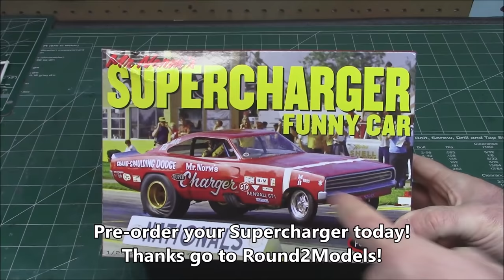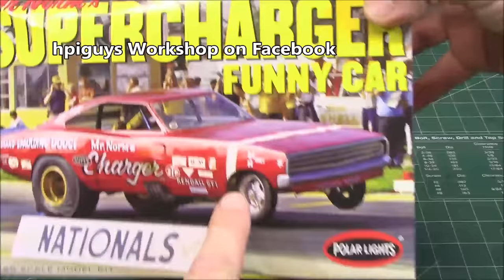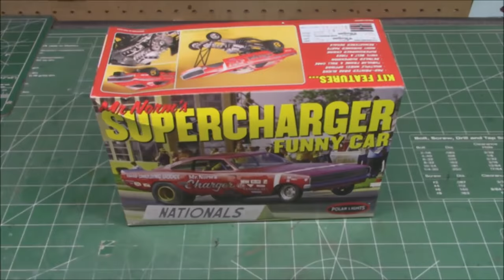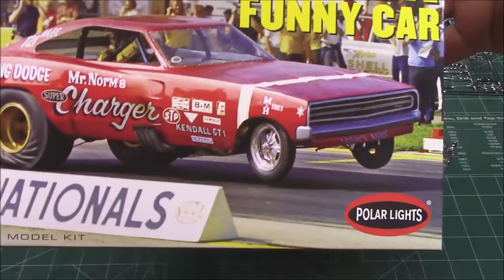1969 DODGE CHARGER HEMI FUNNY CAR MR NORM'S SUPERCHARGER 1/25 SCALE MODEL WATERSLIDE DECALS HOW TO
POL989 989

LEGENDS OF THE QUARTER MILE: Polar Lights' 1/25 scale Mr. Norm 1969 Dodge Charger Funny Car is great project for any experienced modeler who likes classic funny cars. Add it to your collection today!
 FEATURE PACKED: The Mr. Norm 1969 Dodge Charger Funny Car kit features details like pad-printed drag slicks, multiple wheel options, tubular frame & roll cage, detailed suspension, vinyl belt & tires and supercharged engine. Kit also includes remastered Mr Norm decals in colorful packaging.
 QUICK SPECS: 1/25 Scale. 138 parts. 8" long. Parts molded in white with clear and chrome plastic and black vinyl tires. Skill level 2  PAINT AND GLUE REQUIRED.
 TRUST POLAR LIGHTS: We at Polar Lights are modelers ourselves and we sweat the details, to make sure every kit produced is top quality in every way!

The Dodge Charger also known as Dodge Charger (B-body) is a mid-size automobile that was produced by Dodge from 1966 to 1978, and was based on the Chrysler B platform.

The 1969 model year brought few modifications. Exterior changes included a new grille with a center divider and new longitudinal taillights, both designed by Harvey J. Winn. A new trim line called the Special Edition (SE) was added. This could be available by itself or together with the R/T, thus making an R/T-SE. The SE added leather inserts to the front seats only, chrome rocker moldings, a wood grain steering wheel, and wood grain inserts on the instrument panel. A sunroof was added to the option list, but was ordered on only 260 Chargers. The bumble bee stripes returned as well, but were changed slightly. Instead of four stripes, it now consisted of a wide stripe framed by two smaller stripes. In the middle of the stripe, an R/T cutout was placed. If the stripe was deleted, a metal R/T emblem was placed where the R/T cutout was. Total production was around 89,199 units.

There were two different 383 engines available for the 1969 model year: 2-barrel and 4-barrel. The 2-barrel was rated at 290 hp. The four barrel engine was rated at 330 hp and was identified on the air cleaner as "383 / FOUR BARREL". The 330-hp engine was unique to the Charger model in 1969. While this engine was available with an un-silenced air cleaner option, it differed internally from the 335-hp 383 "Magnum". Differences between the 330-hp 383 4-barrel and 335-hp 383 magnum were mostly internal. Both versions used the Carter AVS carb and the larger exhaust manifolds from the 440 Magnum engines, but the Magnum had a windage tray in the oil pan, a different camshaft profile, and different valve springs. In 1969 the B-series engines were all painted Chrysler Engine Turquoise with the exception of the 4-barrel 383 four speed and 440 Magnum engines which were painted Chrysler "High-Performance Orange". As usual, the 426 Hemi was painted "Street Hemi Orange". The 383 Magnum motor was used in Road Runners and Super Bees, but did not appear in a Charger body until 1971.
Bo & Luke Duke popularized the 1969 Charger in The Dukes of Hazzard
The television series The Dukes of Hazzard (1979–1985).

Funny Car is a type of drag racing vehicle and a specific racing class in organized drag racing. Funny cars are characterized by having tilt-up fiberglass or carbon fiber automotive bodies over a custom-fabricated chassis, giving them an appearance vaguely approximating manufacturers' showroom models. They also have the engine placed in front of the driver, as opposed to dragsters, which place it behind the driver.
 In the 1970s, then current models such as the Chevrolet Vega or Plymouth Barracuda were often represented as funny cars, and the bodies represented the Big Three of General Motors, Ford, and Chrysler.[2] Currently, four manufacturers are represented in National Hot Rod Association (NHRA) Funny Car — Chevrolet with the Camaro,[3] Dodge with the Charger,[4] Ford with the Mustang,[5] and Toyota with the Camry.